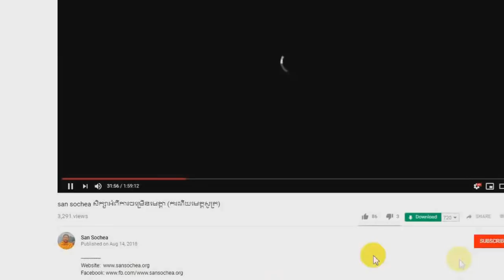50- San Sochea ព្រះធម៌ទេសនាតាមបុណ្យនានា